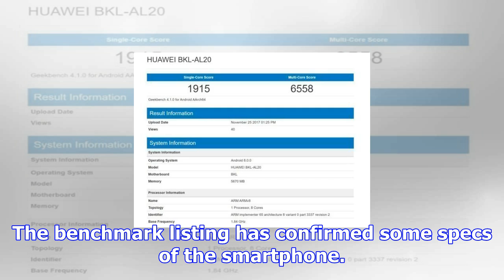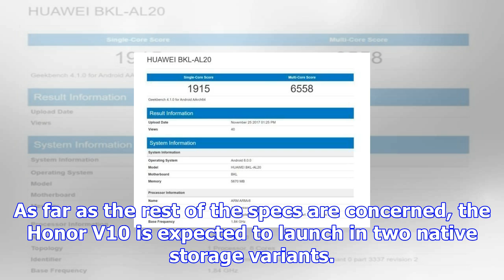Honor v10 visits geekbench confirming its specs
Honor is all set to launch the Honor V10 tomorrow in China. The company is also hosting an event for...